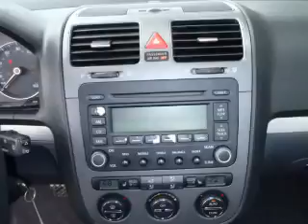2005 Volkswagen Jetta - Greensburg PA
Year: 2005
Make: Volkswagen
Model: Jetta
Trim: 2.5
Engine: 2.5 liter inline 5 cylinder 20 valve
Transmission: Automatic
Color: Black
Mileage: 88901
Address:
5189  Route 30